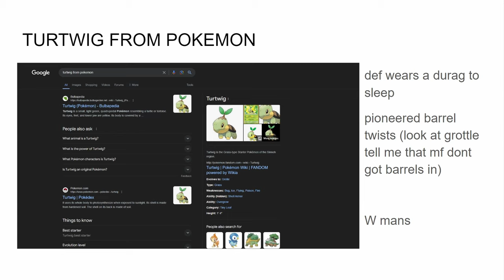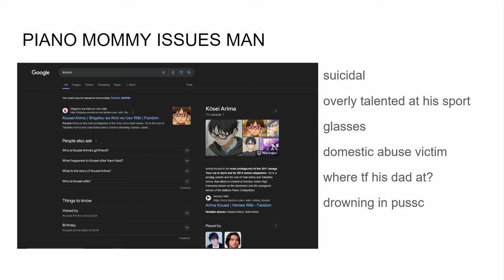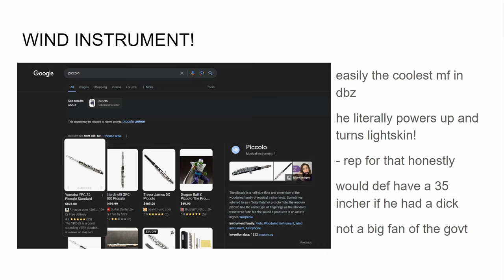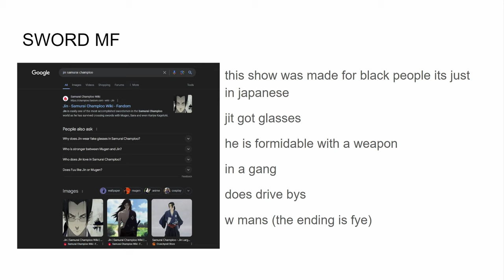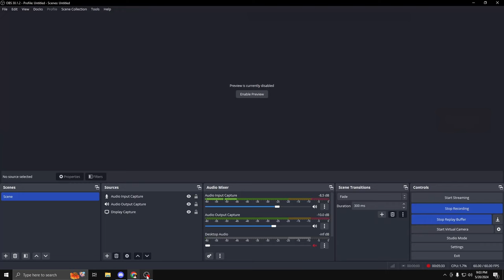top 10 black anime characters